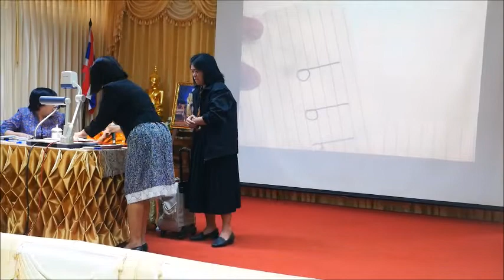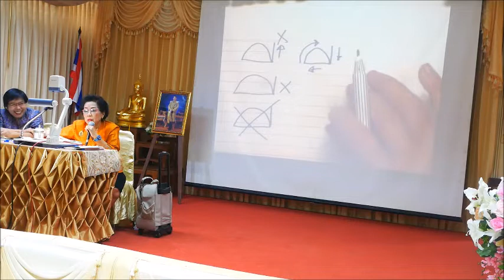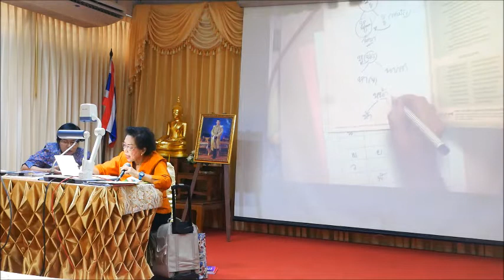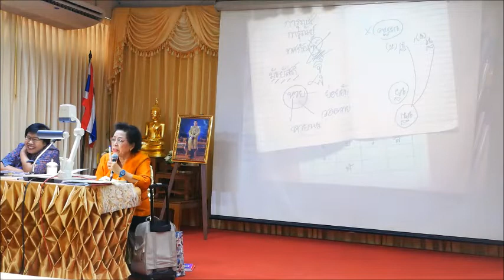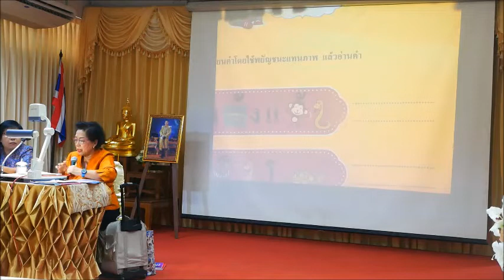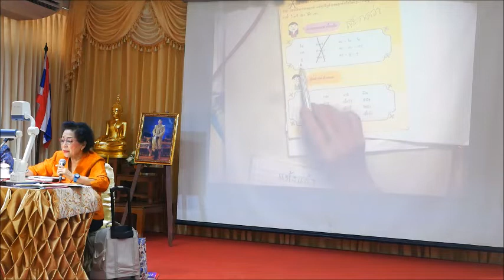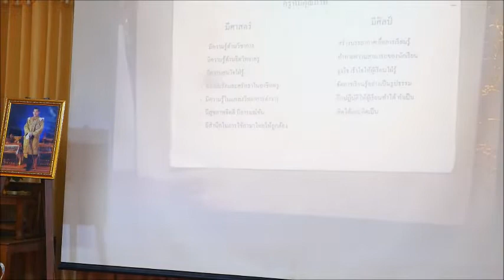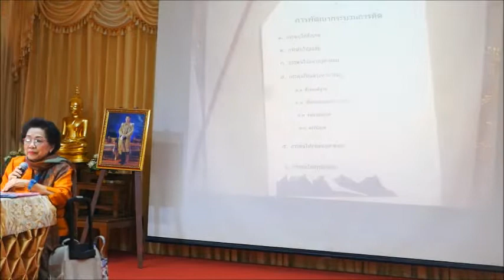อบรม เรื่อง ข้อบกพร่องของการทำผลงานทางวิชาการของครู เพื่อกำหนดตำแหน่งวิทยฐานะ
อบรม เรื่อง ข้อบกพร่องของการทำผลงานทางวิชาการของครู เพื่อกำหนดตำแหน่งวิทยฐานะ โดยศาสตราจารย์กิตติคุณอัจฉรา  ชีวพันธ์  เสาร์ ๒๒ กุมภาพันธ์ ๒๕๖๓  ๐๙.๐๐ – ๑๒.๐๐  ณ ห้องประชุมเฟื่องฟ้า